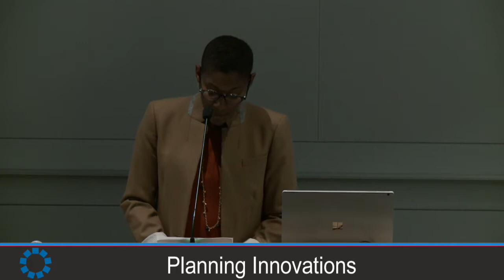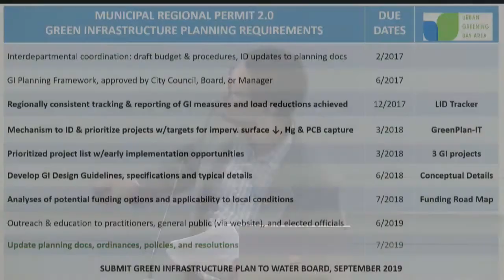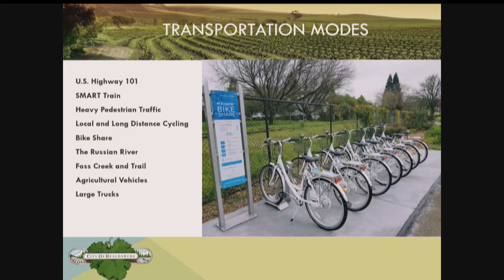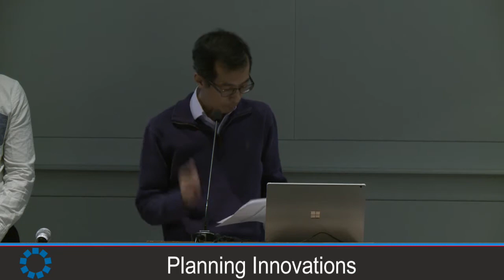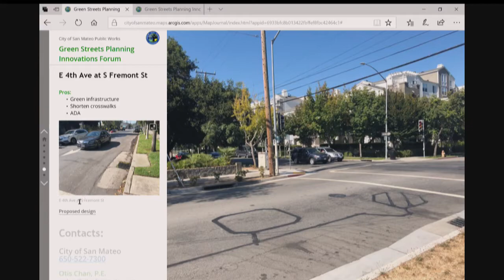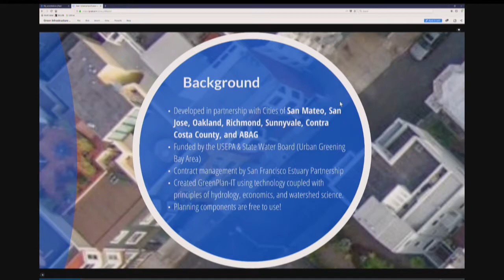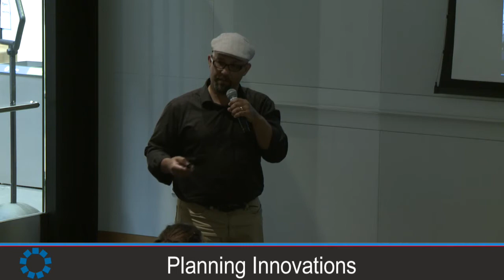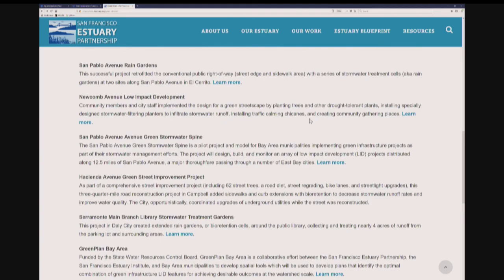Planning Innovations: Forum #9: Complete Streets to Green Streets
Urban greening has the potential to address many challenges in the built environment, from stormwater runoff and flood prevention to reducing greenhouse gases and increasing mental health benefits. As an agent of urban greening, green streets planning incorporates complete streets features with green infrastructure for stormwater management. As local staff prepare specific plans in and around Priority Development Areas, we hope to elevate sustainable redevelopment practices.

The fall Planning Innovations forum, Complete Streets to Green Streets, will provide an in-depth overview of the policy and planning alignment, funding resources, and online tools to support green infrastructure implementation. This forum builds on resources from
the EPA Urban Greening Bay Area Initiative, such as the April 2018 release of the Bay Area Stormwater Management Agencies Association’s (BASMAAs) Roadmap of Funding Solutions for Sustainable Streets, and shares best practices for aligning specific plans with urban greening master plans.